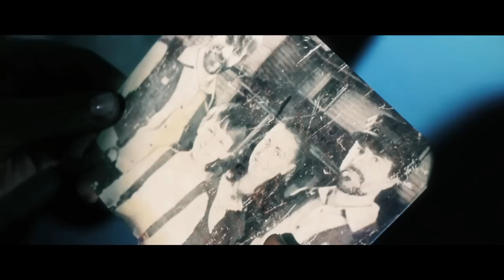Pyramaze - A World Divided [OFFICIAL MUSIC VIDEO]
Official music video for "A World Divided", taken from the highly anticipated new Pyramaze album "Contingent".

Order "Contingent" here:
Amazon US
Amazon DE
Amazon UK

Pyramaze line-up
Terje Harøy - Vocals
Jacob Hansen - Guitars, Bass
Jonah W. - Keyboards
Toke Skjønnemand - Guitars
Morten Gade Sørensen - Drums

Video Credits

Directed, Shot, Edited, and VFX by Chance White

Narrative Footage from 2012 Webseries "REMNANT":
Directed by: Matthew Silva, Erin Leigh Bushko, Jared Young, Matthew Young, Chance White
Written by: Jared Young, Matthew Young

Cast
Travis Young - Warden
Addy Miller - Sally
Whit Davies - Rebel Leader
Brett Borland - Remnant Guard

Rest of cast listed alphabetically:
Avri Bartolozzi - Squatter Child
Jada Bartolozzi - Squatter Child
Ryan Beitzell - Son
Erin Leigh Bushko - Featured Flesh Mechanic
Harley Castro - Rebel Guard
Tate Clemons - Daughter
Richard Hempton - Squatter
Mac Maguire - Warden General
Larry Mainland - Elder Squatter
Jen Mercurio - Wife / Mother (as Jennifer Mercurio)
Barry Piacente - Head Squatter
Stephanie Stevens - Squatter
Jared Young - Young Architect

Produced by
Donald Hamrick - producer (as Donny Hamrick)
Janlatae Mullins - producer

Cinematography by Owen Smith
Film Editing by Chance White, Jared Young
Art Direction by Tony DeVictor (as Tony Devictor), Matthew Silva
Set Decoration by Tony DeVictor (as Tony Devictor)

Makeup Department
André Freitas - special makeup effects artist
Matthew Silva - special makeup effects artist

Cooper Andrews - assistant director

Chance White - visual effects supervisor

Johnny Stubbs - gaffer

Production Companies
Penny Dreadful Productions
Brothers Young Productions

Distributors
Brothers Young Productions (2009) (USA) (video)